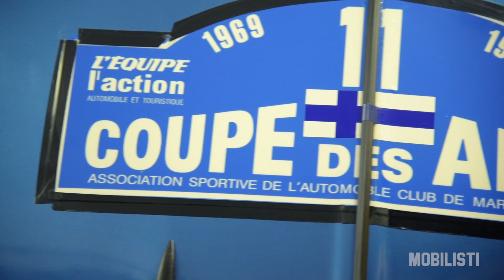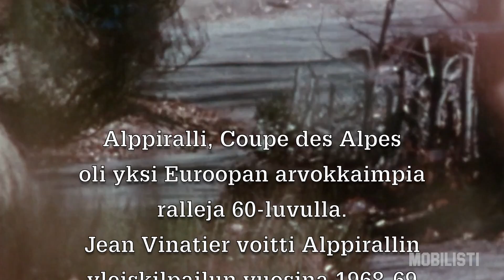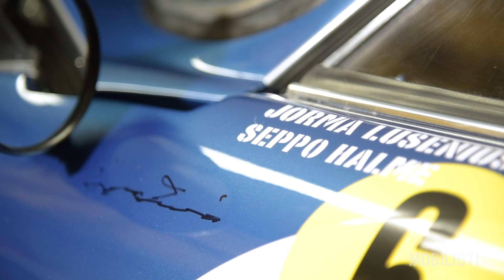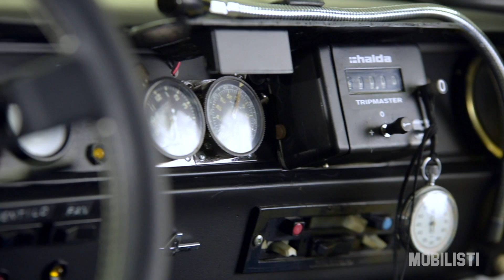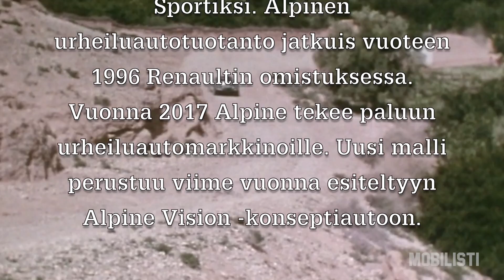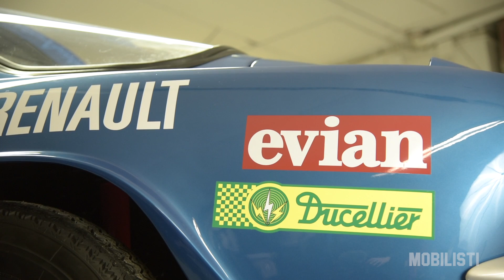Alpine A110 "Lussari"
Mobilisti 2/2017:ssa esitellään Jukka Suvisalmen Alpine A110.

Kuvaus: Matti Ouvinen & Janne Halmkrona
Arkistomateriaali: Renault
Musiikki: US Army Blues